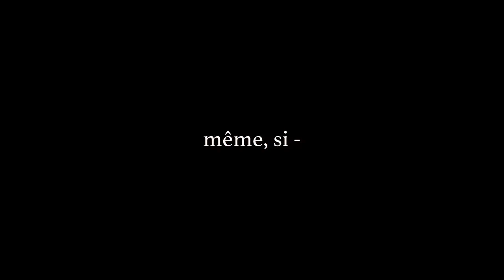🌷 𝑱𝒆 𝒗𝒆𝒖𝒙 𝒎𝒂𝒏𝒈𝒆𝒓 𝒕𝒐𝒏 𝒑𝒂𝒏𝒄𝒓𝒆́𝒂𝒔 🌷 // Edit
🌷 Hi ! ^^
Anime - Je veux manger ton pancréas / I want to eat your pancreas